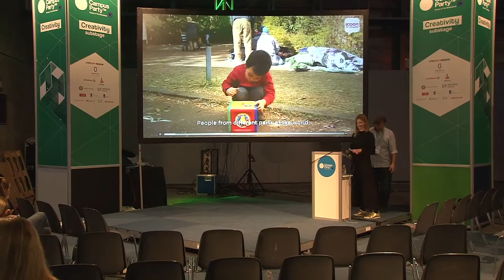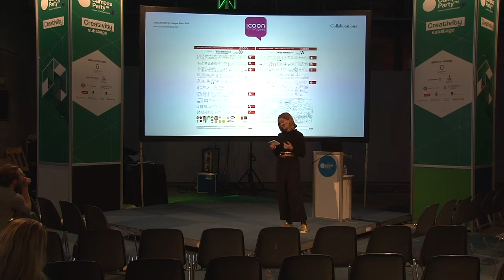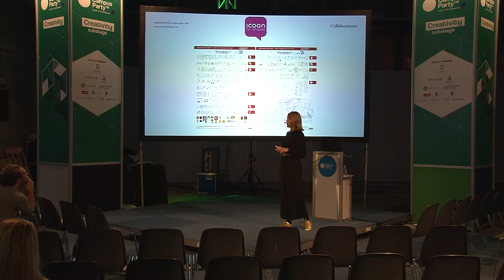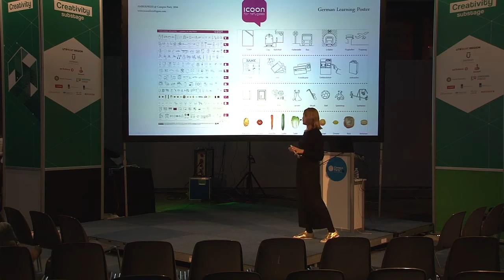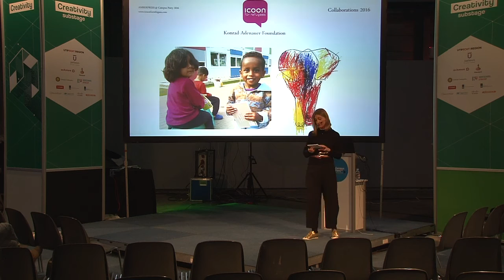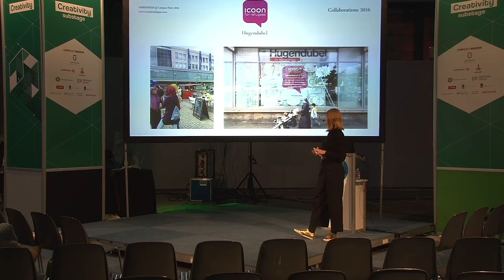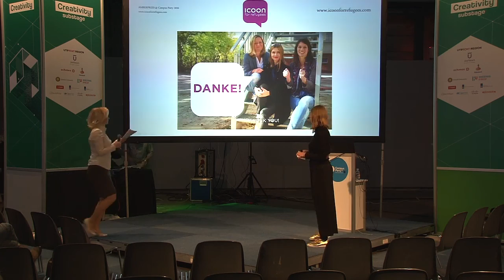CPEU4 - Creativity - Gosia Warrink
Presentation of concept and development of ICOON for refugees

ICOON for refugees helps refugees communicate. A small book with 1,200 symbols and photos together with an android app helps overcoming any language barrier. It uses pictures when words fail. The challenge of this project was to improve communication when refugees and helpers meet and provide as many free books as possible to refugees, helpers and helping organisations. Since December 2015 Berlin publisher AMBERPRESS produced and shipped 50,000 books for free Europewide to organisations as the Red Cross and others.